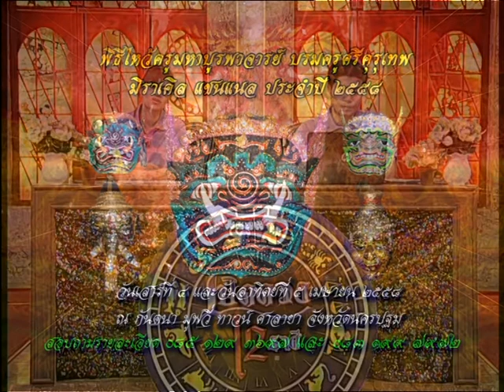รายการเปิดดวง 12 ราศี | 25/03/58 | EP 1/4